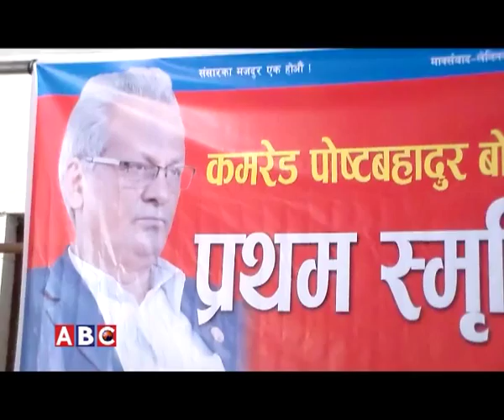Post Bahadur Bogati_Dhading